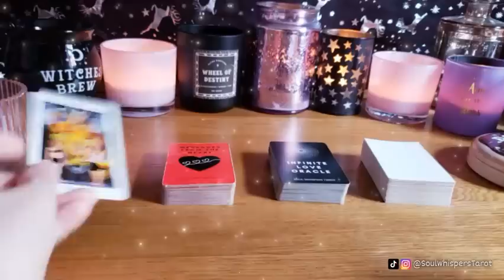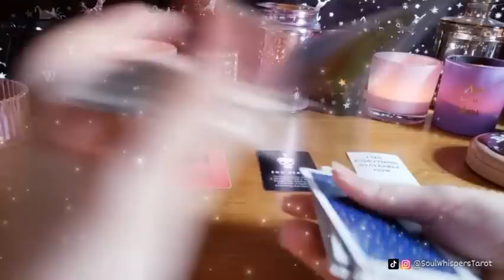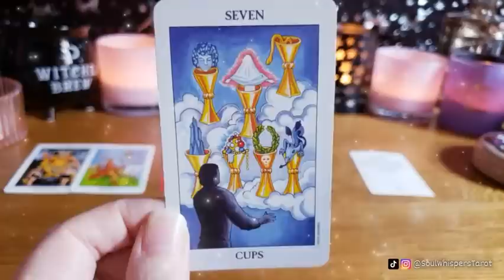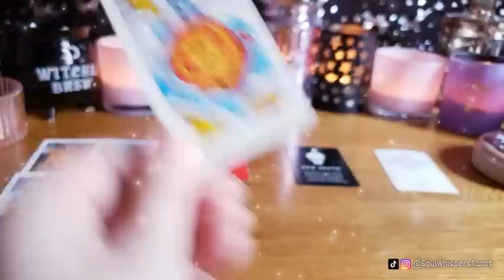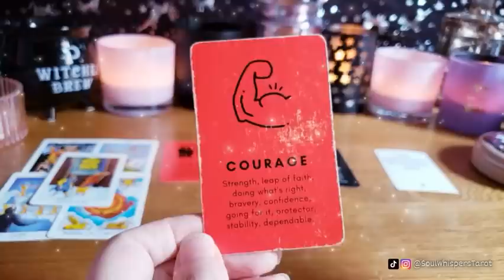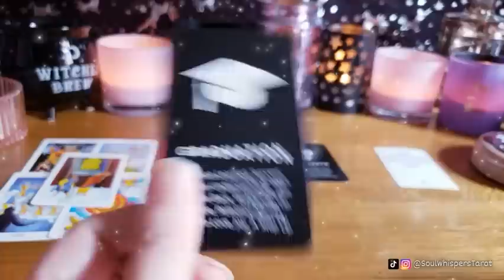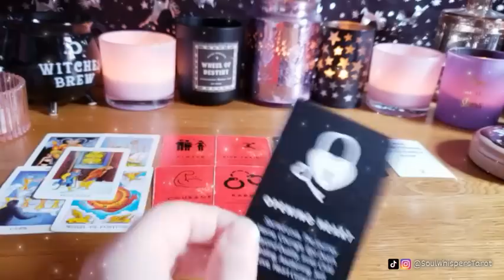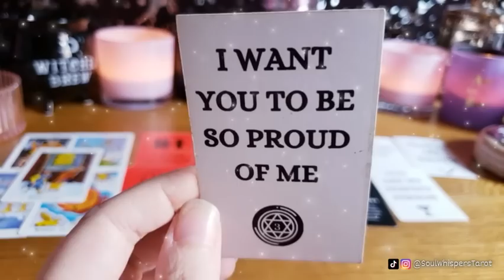WTF‼️😱They REALLY HURT YOU but now they WANT YOU BACK and here is the *STARTLING* REASON WHY 💔(OMG🤯)